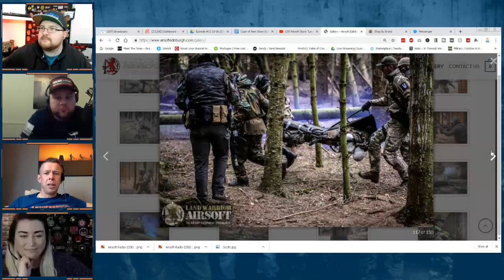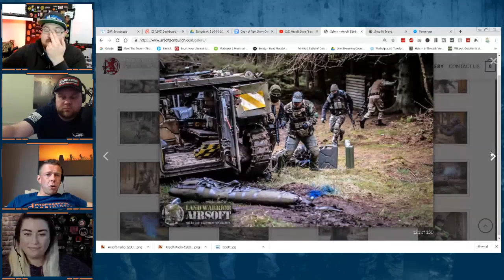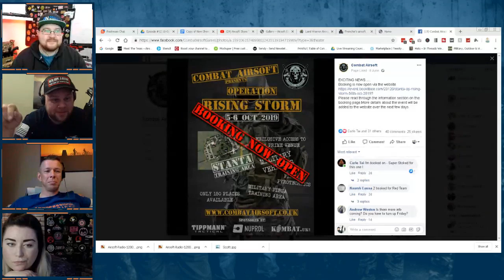Behind The Retail Counter with Land Warrior Airsoft - Scott Allan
Today on Airsoft Radio we take a look behind the scenes and discuss airsoft from a retail point of view, with our guest this evening - Scott Allan from Land Warrior Airsoft.

If you're new to Airsoft Radio, it's a weekly collaboration show where we talk about all things airsoft.

Each week there will be a clash of topics, opinions and definitely personalities - but that’s the fun of 4 Airsofters on a talk show.

Hosts:
Graham from Airsoft Nation (@AirsoftNation.uk)
Sarah AKA @Callsign_Tactiquinn
Jim AKA (@PlatoonJim)

Join The Conversation:
We're LIVE on Facebook, Twitch and YouTube every Monday at 8PM GMT.